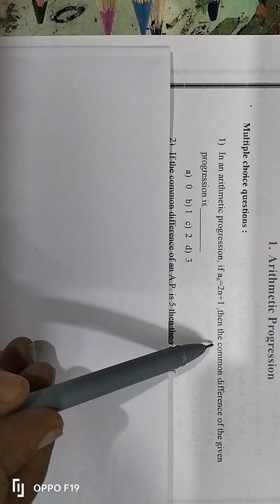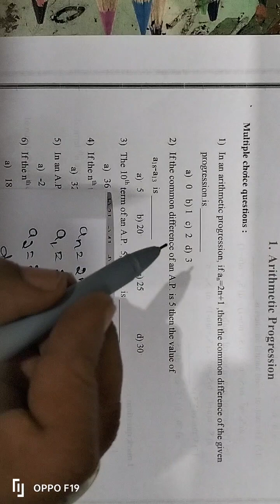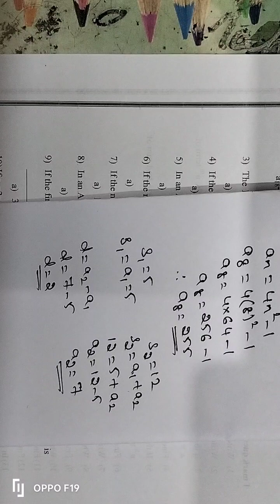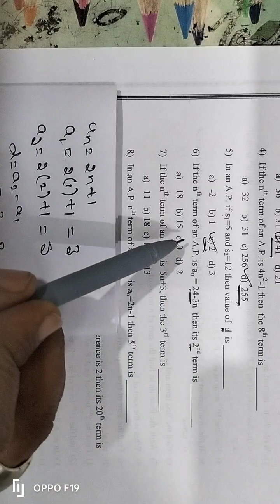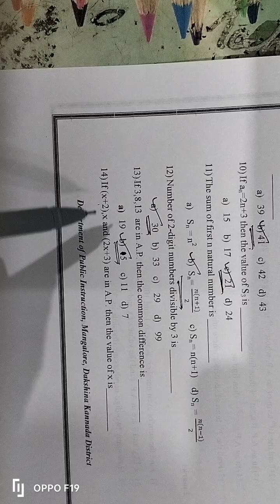ARITHMETIC PROGRESSION(AP)MCQ QUESTIONS WITH SOLUTION